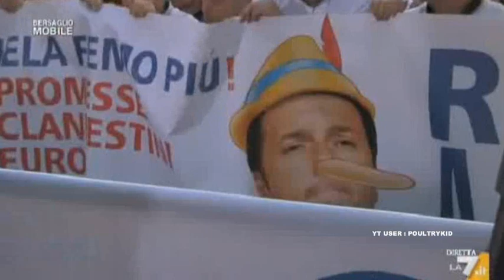Emanuele Fiano vs Simone Di Stefano - La Gabbia